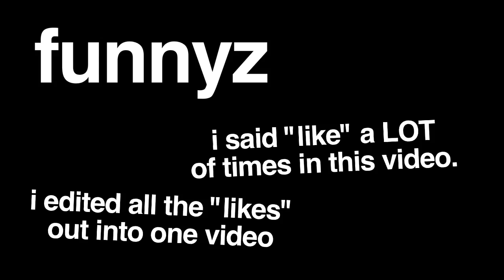I'll Have The Regular!